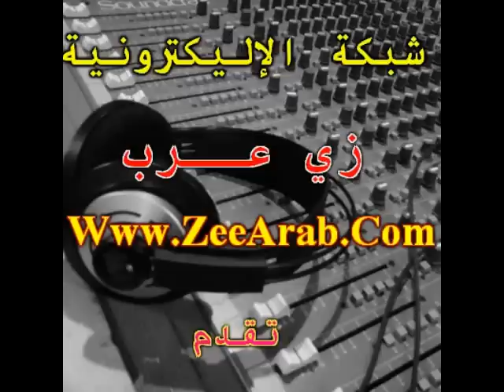Ahlam Ech Chalaoui Ya Khlili Studio 2m 2012 Prime 2 أحلام الشمعاوي ياخليلي برايم 2 ستوديو دوزيم